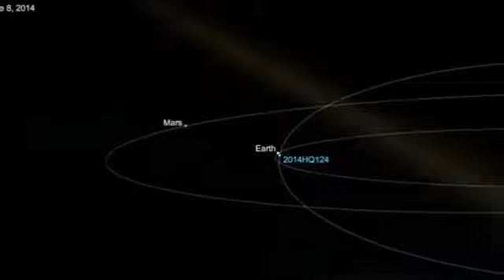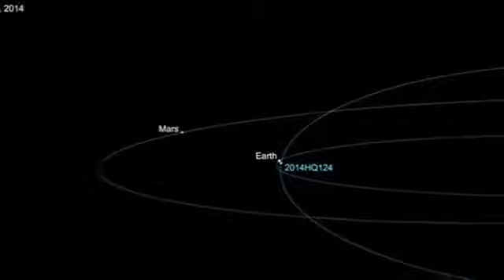ASTEROID going to PASS EARTH on 8th JUNE 14 BREAKING NEWS MUST SEE